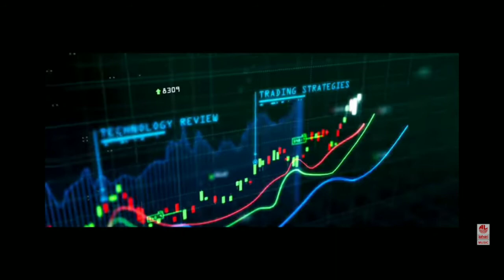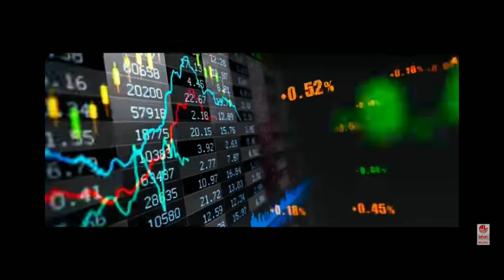Vijay Sethupathi's Laabam || Official Trailer || Shruti Haasan || D.Imman || S.P.Jananathan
The heat is on! Hitting socially relevant chords, Makkal Selvan's Laabam trailer
arrives with the mark of a new born revolution from S.P.Jananathan.
The unheard voice will reverberate now!

Movie: LAABAM
Cast:
Makkal Selvan Vijay Sethupathi
Shruti Haasan
Jagapathi Babu
Sai Dhanshika
Kalaiyarasan
Ramesh Thilak
Prithivi Rajan
Danial anne pope
Nithish veera
Jai Varman

Produced By: Vijay Sethupathi Productions & 7Cs Entertertainment Pvt.Ltd.
Producer: Vijay Sethupathi  & P.Arumugakumar
Director: S.P.Jhananathan
Cinemotographer: Ramji
Art Director: V.Selvakumar
Screenplay: N.Kalyana Krishnan
Editor : N.Ganesh Kumar
Co-Director: Aalayamani
Line Producer: Yogesh Ramachandran
Stunt: Don Ashok
Lyricist: Yugabharathi  & Muthulingam
Choreographer: Kalyan / Cool Jayanth / Nagendra Prasad / Eshwar Babu
Colourist: Nandha Kumar iGene
Avid Editor: S.P.Ahamed
Stills: Monalisa Mani
Production Executive: S.M.Sekar & A.P.Ravi
Sound Mix: T.Uday Kumar (Knack Studios)
Promo & Trailer editor: Prabaahar
PRO: Yuvaraj
Coustume Designer: Jenifer raj
VFX: Fazil (GEMINI FX)
Design: Design Point
Music Label: Lahari Music - TSeries

Gossips and Galleries